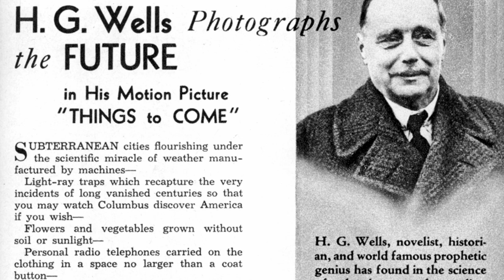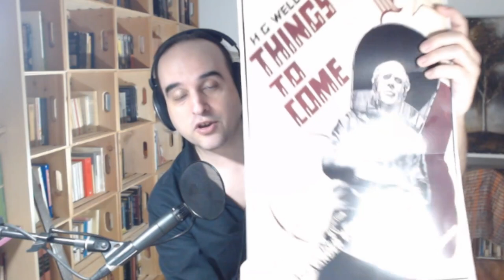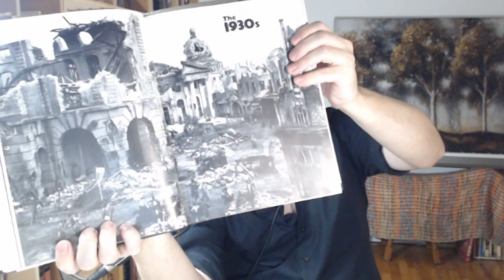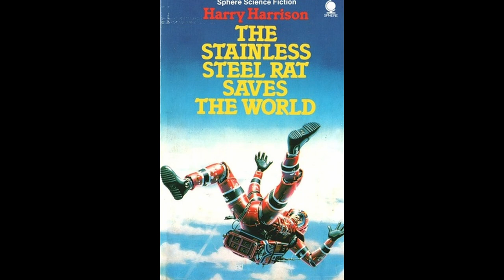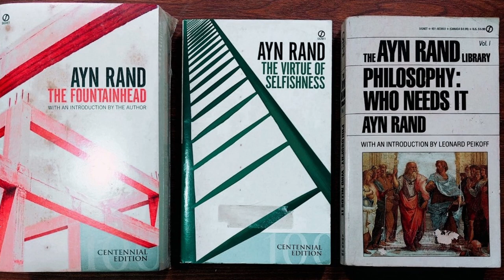Things to Come: le lourd futur d'H.G. Wells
Mon commentaire sur Things to Come, écrit par H.G. Wells, film qui a eu une influence colossale sur toute une génération d'amateurs de science-fiction, dont Arthur C. Clark, Bryan W. Aldiss et Harry Harrison.

C'est une fresque ambitieuse, et une illustration des convictions socialistes et pacifistes de Wells. Mais comme film, ça donne quoi?

00:00 Intro
00:44 Qu'est-ce que ça raconte
03:08 Mention spéciale: le Cinéclub de Montréal
05:48 Pourquoi c'est bon: le Star Wars des années 30
10:40 Les maquettes et les décors
13:00 H.G. Wells... avec des réserves
26:38 Réflexion *
29:47 Point d'info et remerciements
31:34 Recommandation: The Man Who Could Work Miracles

* Premières pistes; la réflexion complète sera en ligne dans un jour ou deux.

J'écris un livre!

Ma liste de tous les films de science-fiction: sf.maltais.org
(Saisie en cours!)